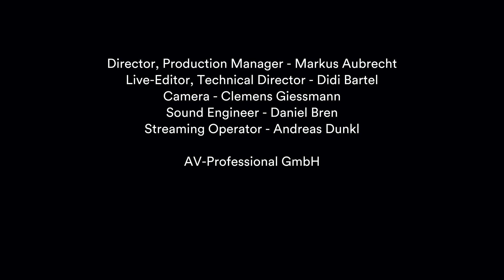Moments Musicaux #14 | Arabella Steinbacher & Eloïse Bella Kohn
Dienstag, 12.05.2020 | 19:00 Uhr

INTERPRETEN
Arabella Steinbacher, Violine
Eloïse Bella Kohn, Klavier

PROGRAMM
Richard Strauss
Sonate Es-Dur op. 18 für Violine und Klavier